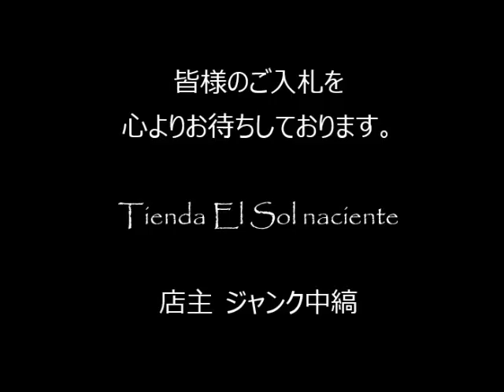ジャンク中縞の商品説明160130 08 (CA301DR250)